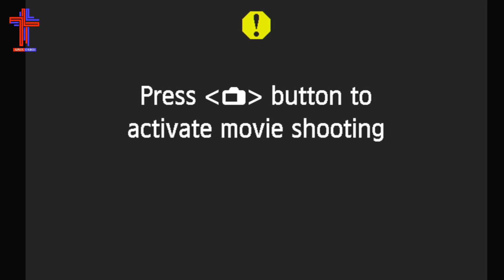🔴തത്സമയ വിശുദ്ധ കുർബാനയർപ്പണം 06/08/2023||06.00 Am||Syro Malabar||Holy mass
🎦 LIVE STREAMING 🎦
Manager:FR. Raphael Thannissery
Chief Coordinator : FR. Jeen Chirayath
Asst. Coordinator: Biju Mekkattukulam
Programme Coordinator : Alwin Thomas
DOP : Josemon Linson
Online Promotion : Bisna Vinson , Airin Biju
Technical Assistance :Melwin Martin , Jesto Jose
Studio Mixing: Arnos Church Studio, Velur

⏱ വിശുദ്ധ കുർബാനയുടെ  തത്സമയ സംപ്രേക്ഷണ സമയക്രമം ⏱
👉ഞായർ : 6.00AM
©️ The copyright of this video is owned by ARNOS CHURCH Official Video and Audio Studio Velur.

NB: The persons in the credit list were not physically present in this Live Stream Production, except two (camera man and live streaming person).